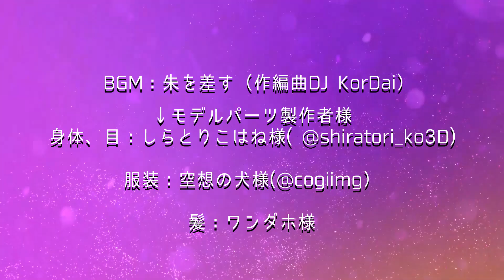Vtuber虎代 お披露目紹介動画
Vtuberになりました！！

↓モデルパーツ製作者様
身体、目：しらとりこはね様( @shiratori_ko3D)

服装：空想の犬様(@cogiimg）

髪：ワンダホ様